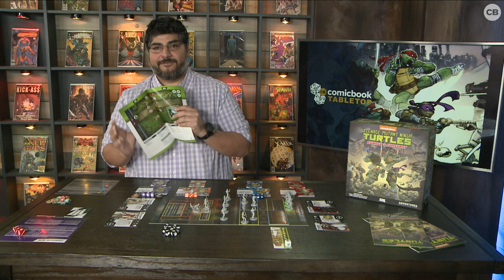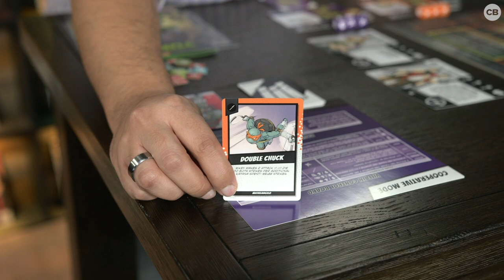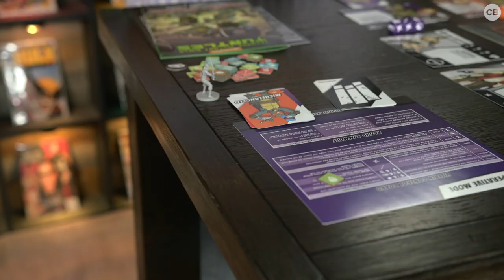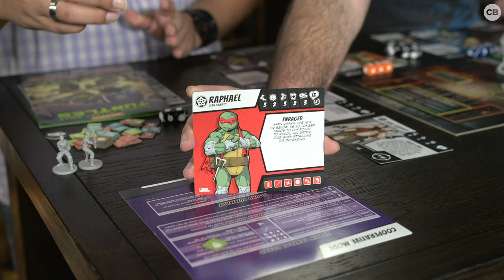Teenage Mutant Ninja Turtles Adventures: Change is Constant Play-Through - ComicBook Tabletop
Check out why you should give IDW Games' NEW 'Teenage Mutant Ninja Turtles Adventure: Change is Constant' a chance in our play-through video!